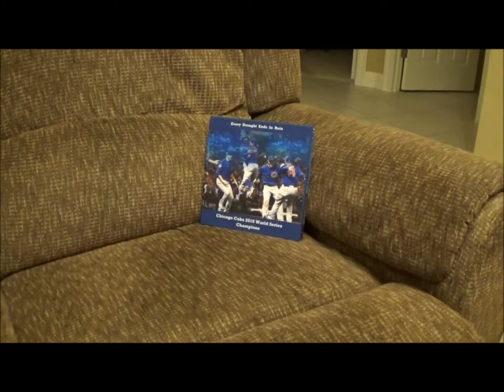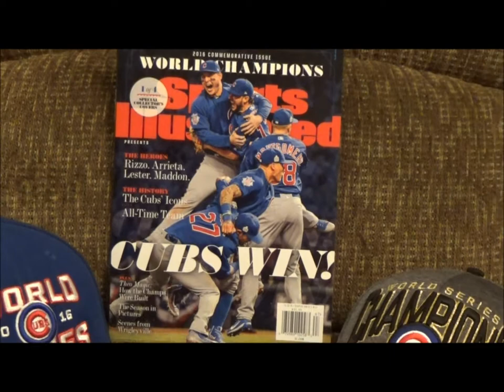Cubs audio broadcast of Game 7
Cubs audio broadcast of the highlights of the final inning of game 7.   Listen to Pat Hughes and Ron Coomer as they broadcast history!